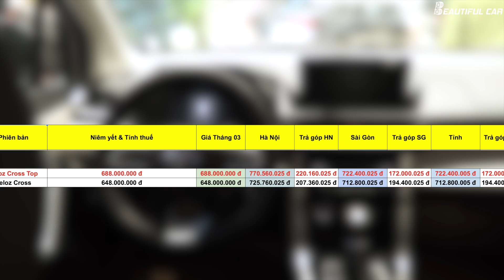Toyota Veloz 2022 - Chi Tiết & Giá Xe Lăn Bánh Tháng 4/2022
Toyota Veloz 2022 có 2 phiên bản Veloz Cross và Veloz Cross Top giá 648 và 688 triệu đồng.
Beautiful CAR - Mua Bán Ô Tô Cũ, Review Phụ Kiện Ô Tô Chất Lượng Cao.